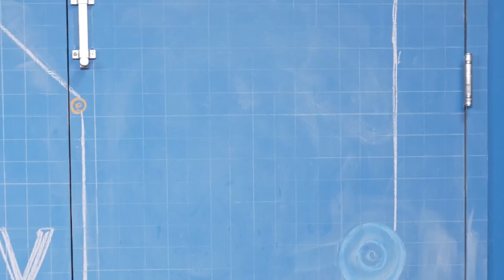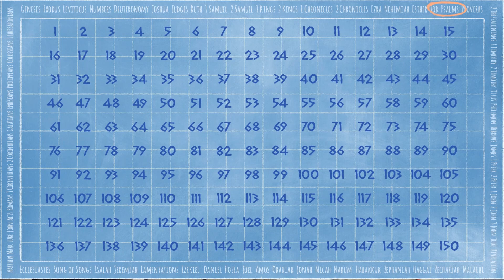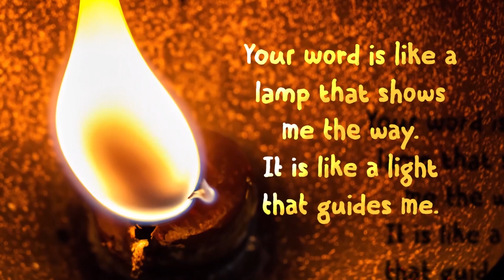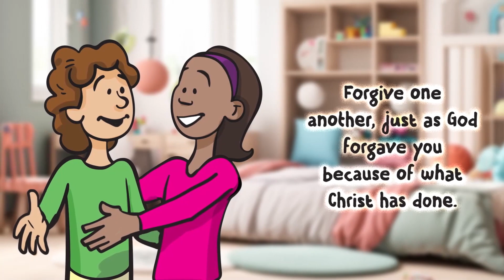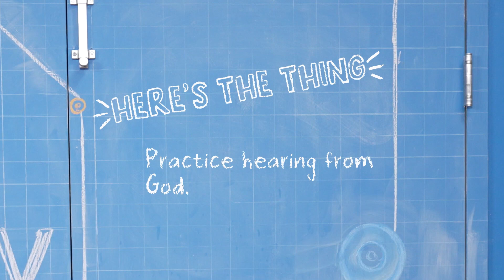May 5 Wk 1 Elementary